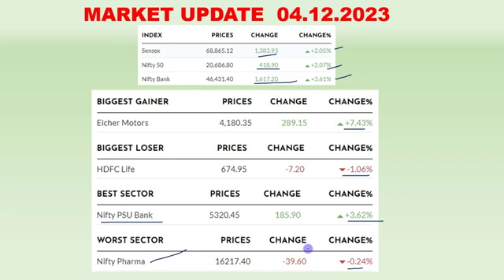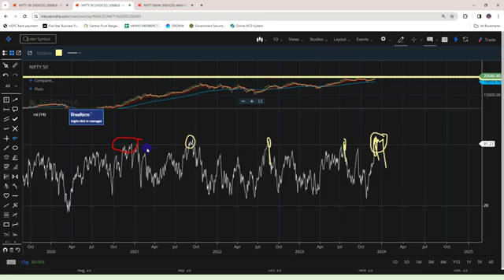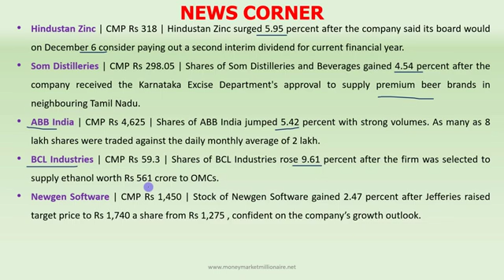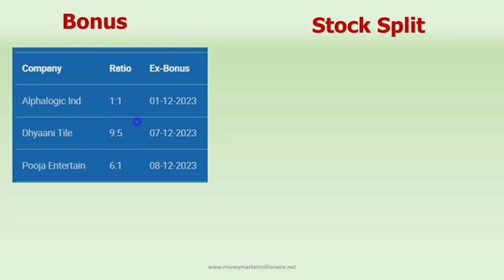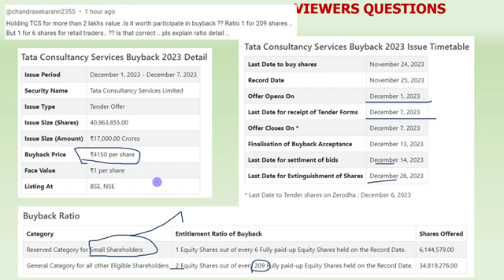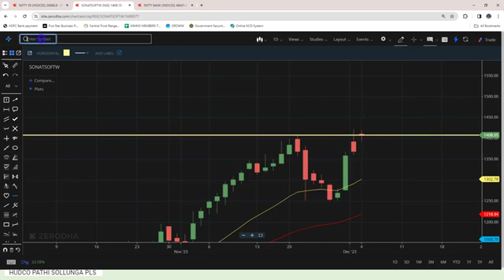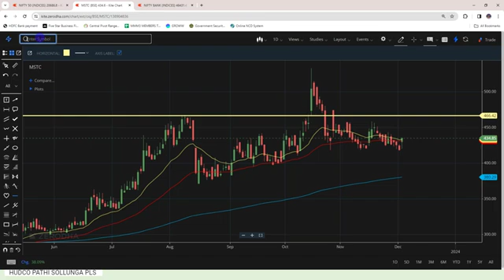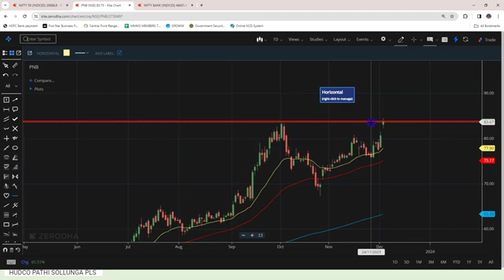05.12.2023 Share Market Update| Stock Analysis, Results, Dividends and Important Data |MMM|TAMIL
Thanks to all the viewers for watching videos of this Channel.  Members will receive more knowledge sharing and upgraded information regarding stock market.

1. UPSTOX

2. ZERODHA - Largest stock broker in India

3. Invest in Mutual fund in 5 minutes by downloading the following link
4.ANGEL BROKING
5. Alice blue broking Services
6. FLAT TRADE